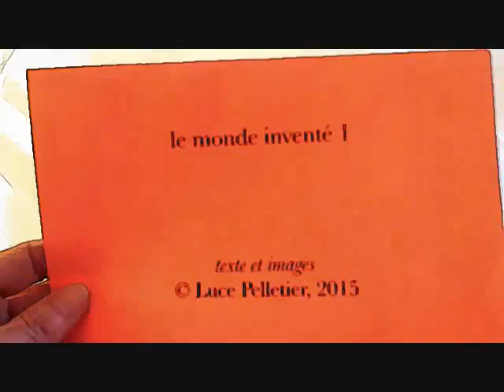Poeme 114 - le monde inventé 1 (haibun)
autour de la statue
la ville s'agite
dès l'aube

... maintenant dans mon recueil "Le but du voyage" ...